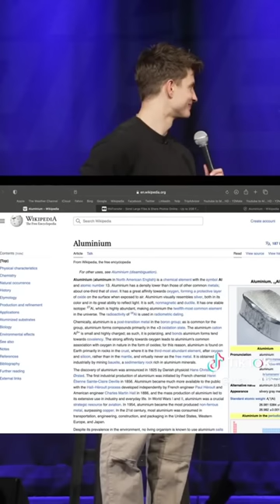Matt Rife Stand Up - Comedy Shorts Compilation #13